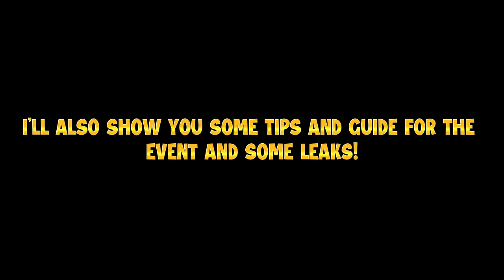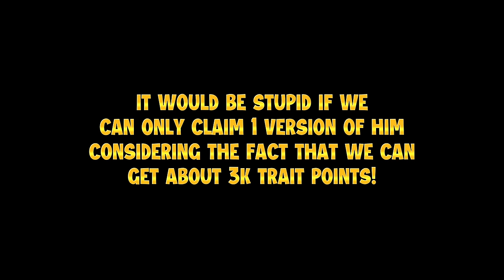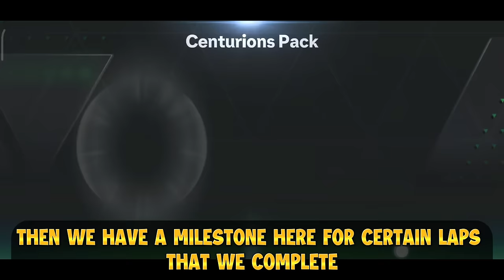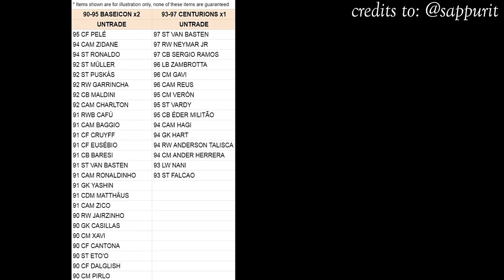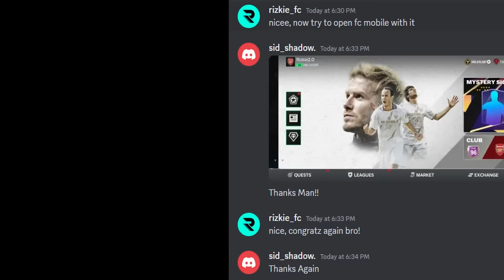DO THIS TO CLAIM 3 VERSIONS OF ZICO! FREE 97 OVR IN CENTURIONS EVENT? NEW LEAKS & STARPASS GIVEAWAY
DO THIS TO CLAIM 3 VERSIONS OF ZICO! CENTURIONS EVENT GUIDE, NEW GIFT LEAKS, AND STARPASS GIVE AWAY!

Contents That I Make:
Player Reviews
Amazing Packs
Gameplay
VSA Tips and Tricks
Event Guide
New Updates
New Features

Events in FIfa Mobile 22:
Camelot
Carniball
Heartbreakers
Heroes
Kickoff
Icons
Lantern
Neon Nights
New Beginnings
Scream Team
Spring
Top Transfers
TOTS Team of the Season
UCL
UECL
Tropical